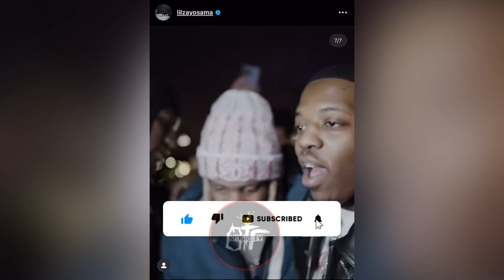Lil Zay Osama Officially Signed to OTF By Lil Durk Gets A New OTF Chain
Lil Zay Osama Officially Signed to OTF By Lil Durk Gets A OTF Chain

OTF stands for Only The Family created since 2010 by Lil Durk to help Younger artist achieve their music dream. Today it’s a big win as most of the Younger act especially around Chicago are part of the OTF Only The Family Ent. Music label. Lil Durk today has officially signed another Artist Isaiah Dukes also know as Lil Zay Osama popular Chicago rapper and also gets a new OTF Chain. Congrats to Lil Zay. Watch this video as I discuss more about the Newly Signed artist “Lil Zay Osama” to the Label. Wanna know more about his lifestyle growing up in Chicago..? Then watch this video so you don’t miss out.